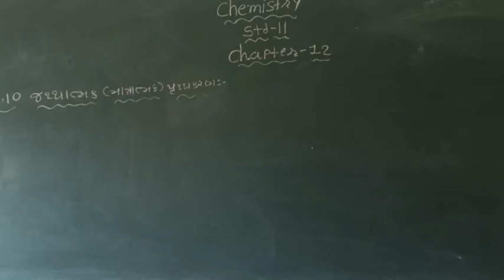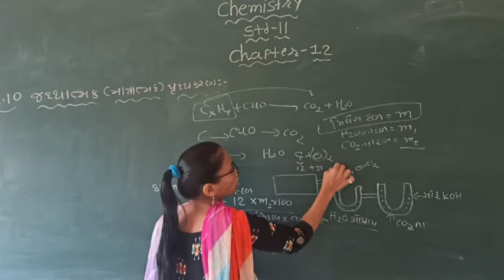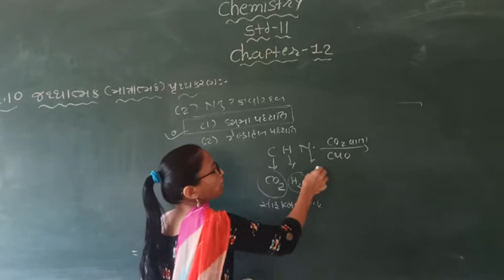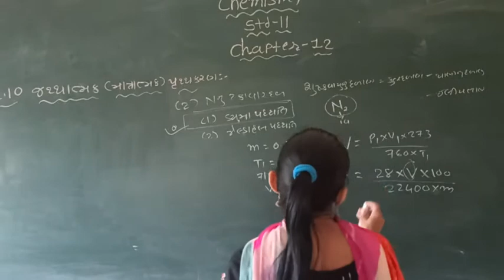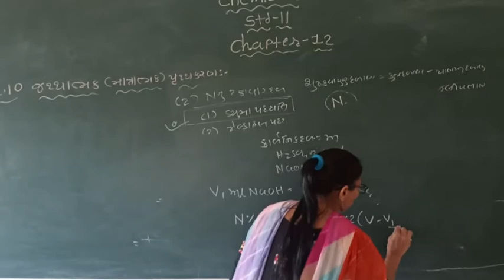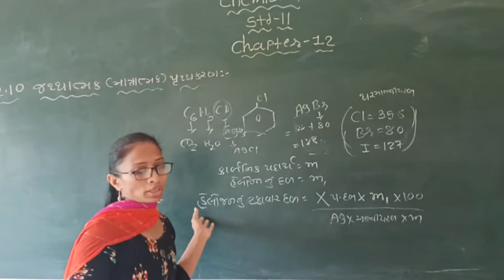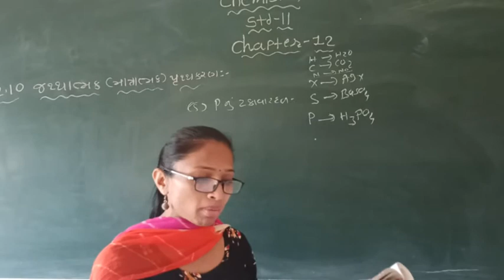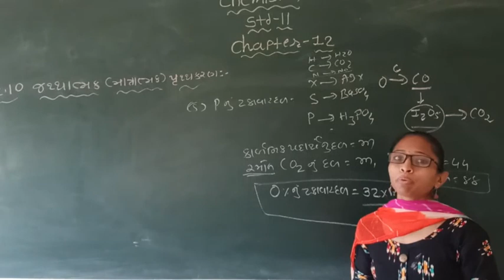std 11 chapter 12 topic 12.10 lecture 13